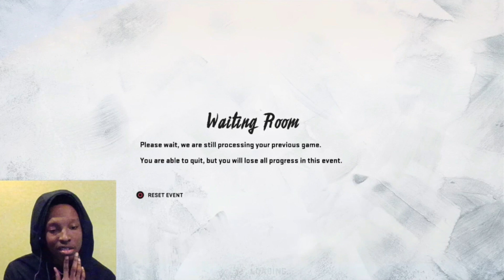I Pulled Troy Polamalu in Superstar KO Final Game Comes Down to Last Play Madden Nfl 20!!!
Madden Nfl 20 Superstar K.O. Troy Polamalu is a GAME CHANGER
Hope you guys enjoyed the video I make Madden Content Like Superstar Ko, Madden 20 Ultimate Team, Mut Pack Openings, Alumni Mode, Madden 20 Tutorials, Madden Money Method, Madden 20 News.

My name is Tobenna (Toe-Ben-Na) I make Ncaa Football Videos and Nba 2k20 Videos. Growing up I've always watched YouTube some of my favorite Youtubers are Chris Smoove, Xpertheif, The Hodgetwins, MMG, Prettyboyfredo, Oprahside, DDG, TDBarrett, Not The Expert and QJB.  I also like music some of my favorite artist are Nba Youngboy, Dave, Burna Boy, Lil Snupe (RIP), Meek Milly, and how could I forget Roddy Ricch. My Favorite sports teams are The Steelers, Man U, LSU, Maryland. My Favorite Athletes are Stephen Curry Markelle Fultz, Dennis Smith Jr, JuJu Smith Schuster, Tyrann Matheui and Le'Veon Bell. Some video ideas I might do in the future are when is madden 21 coming out, why the xfl needs to come out with a video game, why madden needs a my park, why ea sports needs to bring back nfl street, nfl street trailer, why ea sports stopped making nfl street, ways madden 20 can improve, why x factors are the best thing to ever come to madden, why frostbite is killing madden, xfl vs madden, When is Ncaa football coming out, Is Ncaa football coming back, Maximum football review, Is Ncaa football 14 better than Madden, Can Ncaa football make a comeback, Should Ea sports be the one who make Ncaa football, Why Ncaa football 21 will fail, Features Ea Needs to bring back in the next Ncaa Football game, Best Ncaa Football Features, Why Dynasty Mode will be a watered down version of what it used to be, Why Dynasty Mode will be microtransactions, Why Ea needs to go back to the Ignite Engine, Why Madden needs a new engine, Who will be in the next Ncaa football game, Ncaa football video game news, Which teams will be in the next Ncaa football game, Is Ncaa football 14 better than Madden 20, Ncaa football 14 gameplay is better than Madden 20, ncaa football 14 dynasty better than madden franchise, ncaa football teambuilder is better than madden ultimate team, Can Ncaa Football 21/22 compete with Madden, Why Madden is a failing franchise, Ncaa football ps2 is better than Madden Nfl Ps4. madden 20 ultimate team, madden 20 face of the franchise, madden 20 career mode, madden 20 franchise mode, madden 20 superstar ko, madden 20 pack opening, madden 20 coin method, madden 20 qb1, madden 20 qb career mode, cfbm20, cfnm19, cfbm20 lite, cfbm20 mod, cfbm20 xbox, cfbm20 franchise, cfbm20 mod ps4, cfbm20 uniforms, cfbm20 install, cfbm20 mod pc, cfbm20 tennessee, cfbm20 mod uniforms, ncaa football 20, ncaa football 20 gameplay, ncaa football 20 xbox one, ncaa football 20 career mode, ncaa football 20 ps4, ncaa football 20 rosters, ncaa football 20 road to glory, ncaa football 20 rosters, ncaa football 20 on madden, ncaa football 20 how to get,ncaa football 20 dynasty, ncaa football 20 coming back, ncaa football 21, ncaa football 21 trailer, ncaa football 21 ps4, ncaa football 21 video game, ncaa football 21 game, ncaa football 21 wishlist, ncaa football 21 gameplay, ncaa football 21 ps5, ncaa football 21 xbox one, ncaa football 21 rosters, ncaa football 21 xbox, ncaa football 22, ncaa football 22 video game, ncaa football 23, ncaa football 24, ncaa football 25, ncaa football 26, ncaa football 27, ncaa football 28, ncaa football 29, ncaa football 30